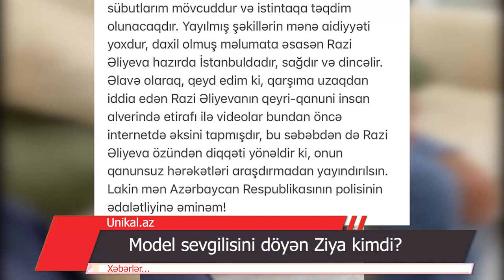Model sevgilisini döydüyü deyilən Ziyadan REAKSİYA